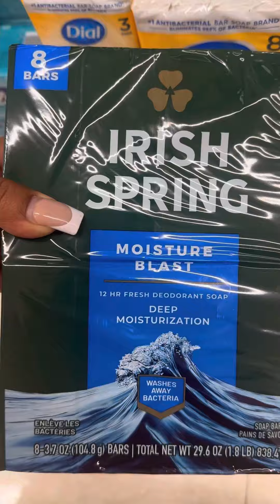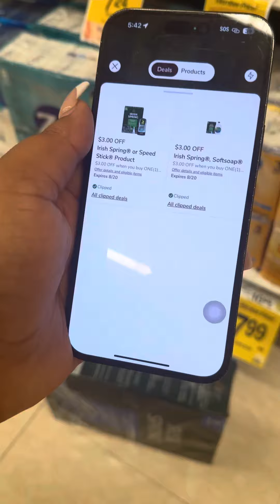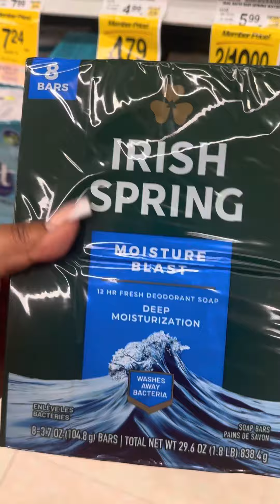Un poco más claro la oferta 🥰 MIL GRACIAS JACKELIN🌹